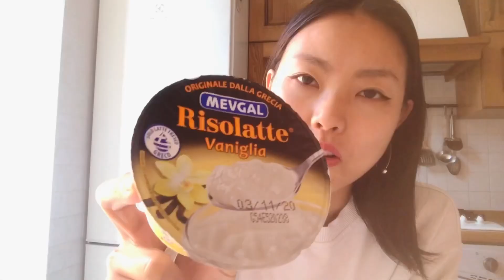【イタリア生活】イタリアお米の ヨーグルト食べながら話す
イタリア在住主婦がイタリア料理やイタリアをお届け。

この動画を作り終わってから、
息子の柔道ジムから感染者が出たと緊急連絡が回ってきました。
幸いなことに息子は中学に入ってから尋常じゃない勉強量のため9月からずっと柔道には行けていなくて、濃厚感染者には入っていませんでした。
冗談抜きで、すぐそこまで来てるコロナ。
やばい。